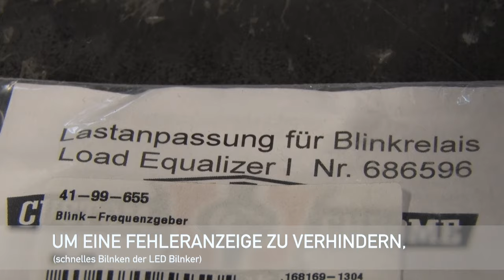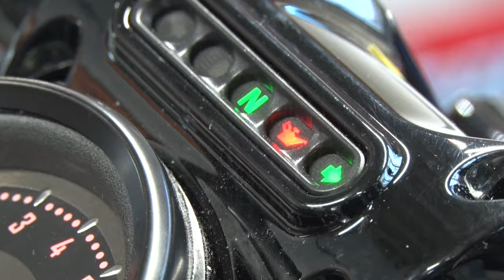LED Blinker Montage an Harley Davidson CAN Bus Modelle Thunderbike Tutorial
Hier seht Ihr, wie einfach es ist an Harley-Davidson CAN-Bus Modellen ein paar kleine LED Blinker zu verbauen. Als Beispiel haben wir unsere Thunderbike Stripes verwendet, doch das Prinzip funktioniert bei allen Blinkern mit LED. Problematisch ist bei CAN-Bus immer, dass LED Blinker mit geringer Leistungsaufnahme nicht erkannt werden. Abhilfe schaffen wir mittels doppeltem Lastwiderstand alias "Frequenzgeber". Viel Spaß beim nachbauen. Lötkolben & etwas Werkzeug solltet Ihr allerdings da haben.

Die passenden LED Blinker für Euer Bike findet ihr natürlich auch bei uns